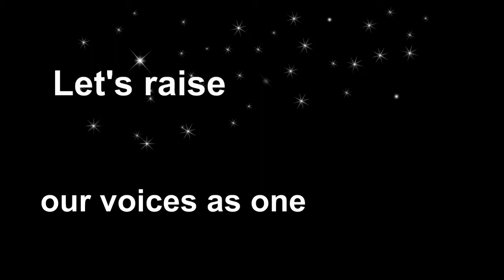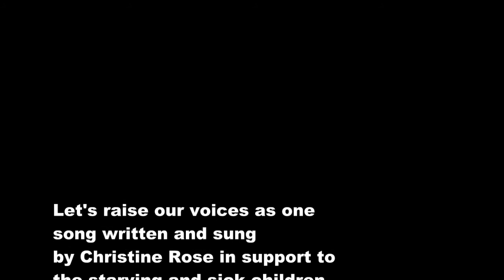AMS RECORDS LET'S RAISE OUR VOICES AS ONE CHRISTINE ROSE